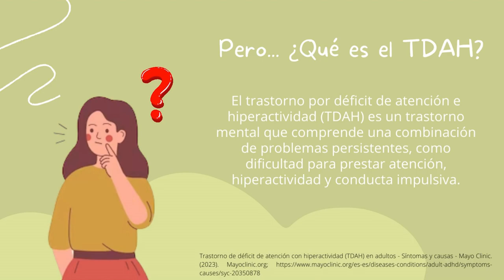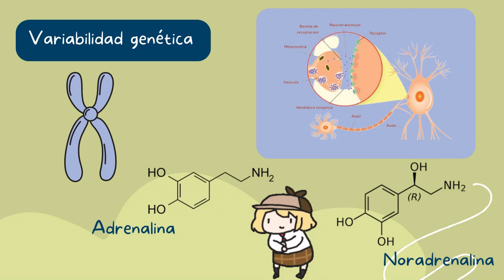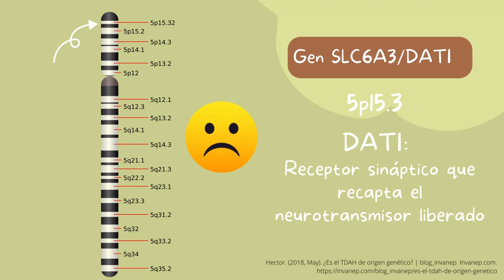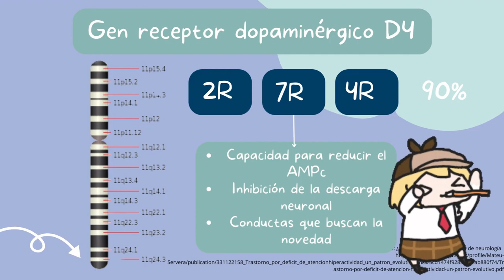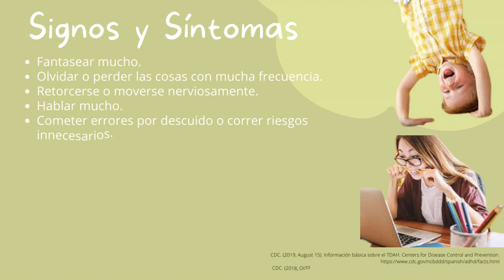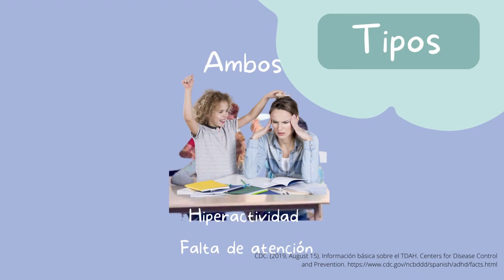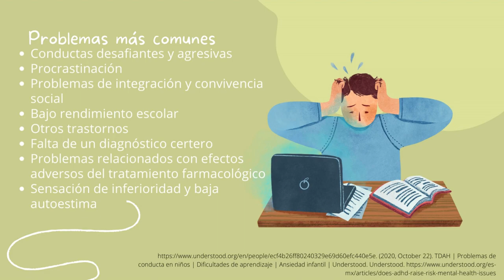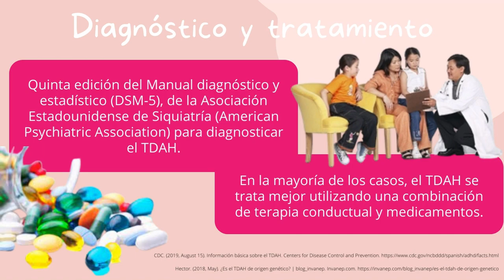Lo que necesitas saber del trastorno por déficit de atención con y sin hiperactividad TDA y TDAH